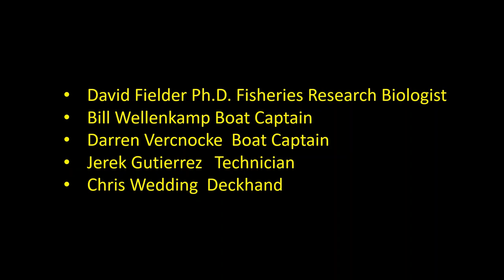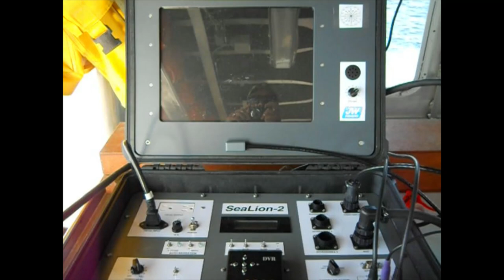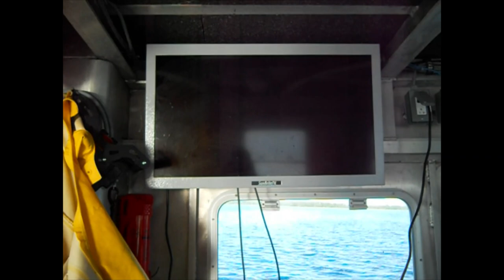Middle Island Sinkhole Inspection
An ROV dive to the Middle Island Sinkhole in Lake Huron, 6/17/2021 from the Michigan DNR's R/V Tanner. Sinkholes are a Karst geological feature, created by Silurian-Devonian aquifers and recent bathymetry mapping of Lake Huron has revealed several previously undescribed underwater sinkholes. The Middle Island sinkhole is one of the more accessible sites, yet still not well understood. These underwater sinkholes are characterized by low oxygen levels, sulfur-rich water that is inhospitable to many life forms but is highly colonized by cyanobacteria, particularly sulfate-reducing bacterial colonies. Clearly visible in the video are the large mats of white and purple bacterial colonies. Most striking are the strange finger-like conical structures that occur within the purple mats. They are typically 10-15cm in height but some appear even larger. The bottom of the sinkhole appears flat but the video also examines the surrounding rock walls that are often covered in yet more bacterial filaments likely Thiothrix bacteria. The small fish visible up on the rocks appear to be round gobies. A phenomenon of these sinkholes is a cloudy shimmering layer of water near the bottom hypothesized to be thermo-pycno-chemoclines or layers of different water chemistries and perhaps densities. This phenomenon is visible in some of the frames of the video.
At 5:40 in the video there is a good overhead view of the white and purple mats on the sinkhole floor. The green balls that can be seen are probably more traditional algal colonies.
At 8:10 through 12:40 are good views of the purple conical finger-like bacterial colonies.
At 14:10 is a view of the rock walls.
At 21:10 through about 25:20 are views of some sampling of water chemistry performed with a SeaBird sonde lowered to the sinkhole floor.
The ROV footage is a combination of analog video from the onboard cameras and a HD GoPro camera externally mounted to the ROV. The ROV is a J.W. Fishers SeaLion-2.

For more information about the Middle Island sinkhole, see:

Biddanda, B.A., Coleman, D.F., Johengen, T.H., Ruberg, S.A., Meadows, G.A., Van Sumeren, H.W., Rediske, R.R. and Kendall, S.T., 2006. Exploration of a submerged sinkhole ecosystem in Lake Huron. Ecosystems, 9(5), pp.828-842.

Voorhies, A.A., Biddanda, B.A., Kendall, S.T., Jain, S., Marcus, D.N., Nold, S.C., Sheldon, N.D. and Dick, G.J., 2012. Cyanobacterial life at low O2: community genomics and function reveal metabolic versatility and extremely low diversity in a Great Lakes sinkhole mat. Geobiology, 10(3), pp.250-267.